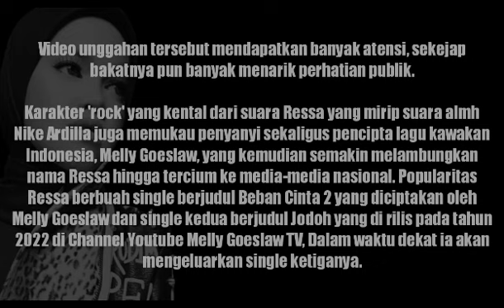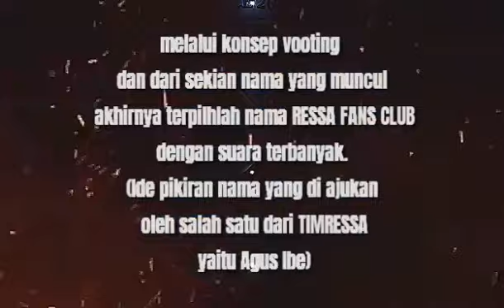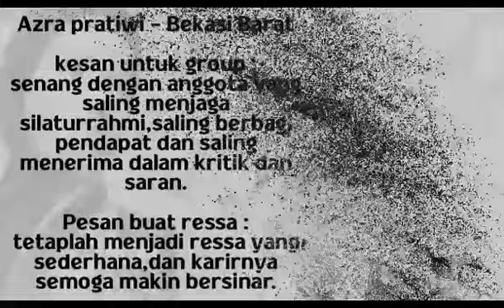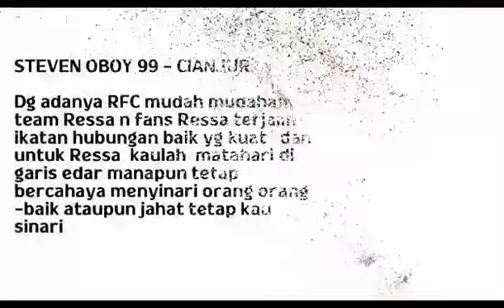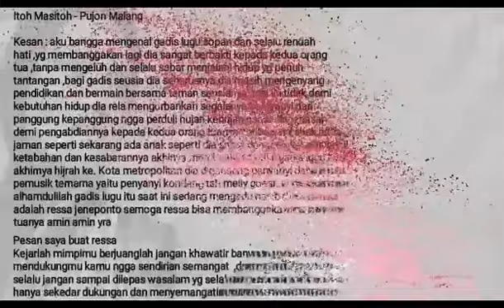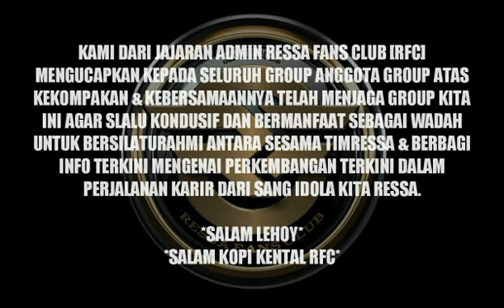DERAP LANGKAH RESSA FANS CLUB [RFC] MENSUPORT, MENJAGA & MENGAWAL PERJALANAN KARIR RESSA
KAMI DARI JAJARAN ADMIN RESSA FANS CLUB [RFC] MENGUCAPKAN TERIMA KASIH KEPADA SELURUH ANGGOTA GROUP ATAS KEKOMPAKAN & KEBERSAMAANNYA TELAH MENJAGA GROUP KITA INI AGAR SLALU KONDUSIF DAN BERMANFAAT SEBAGAI WADAH UNTUK BERSILATURAHMI ANTARA SESAMA TIMRESSA & BERBAGI INFO TERKINI MENGENAI PERKEMBANGAN TERKINI DALAM PERJALANAN KARIR DARI SANG IDOLA KITA RESSA.

*SALAM LEHOY*
*SALAM KOPI KENTAL RFC*

Original Cover Ressa
@Resa1310 Official
@Ressa Official